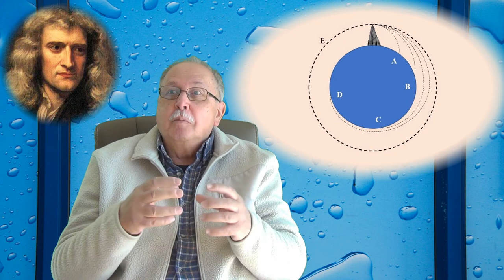Teoria întregului (5 minute despre ... _19)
Materialul încearcă să răspundă la trei întrebări legate de o posibilă teorie care să integreze teoria cuantică a câmpurilor cu teoria relativității generale:
1. De ce cred fizicienii că ar trebui să existe o teorie a întregului ?
2. Cât de aproape suntem de elaborarea unei asemenea teorii ?
3. De ce vor fizicienii să găsească o astfel de teorie ?

LINK-uri:

PORTRET NEWTON
By Godfrey Kneller Public Domain,

PORTRET MAXWELL
By George J. Stodart - Frontpiece in James Maxwell, The Scientific Papers of James Clerk Maxwell. Ed: W. D. Niven. New York: Dover, 1890., Public Domain